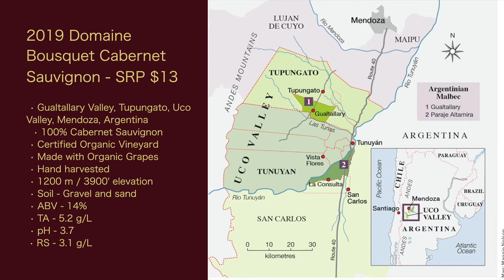Reviewing - 2019 Domaine Bousquet Cabernet Sauvignon - Episode #57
In this episode of WWTV, I'm back and badder than ever with a series of Domain Bousquet wines! All these wines are samples provided to me by my good friends at Creative Palate, so thank you Kate and Jane for supporting the show! Today's wine is the 2019 Domaine Bousquet Cabernet Sauvignon.